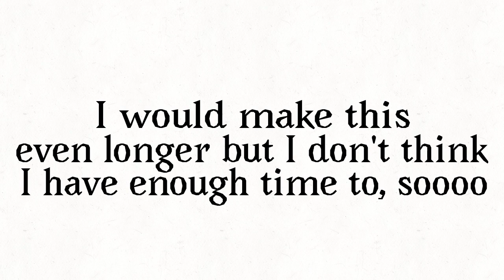TW! (Desc) | Shelter | Unfinished/Rushed AMV(?) | JS&B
Warning: Flash, blood(?)

no thumbnail

Song - Shelter by Porter Robinson & Madeon

Game Just Shapes & Beats belongs to Berzerk Studio